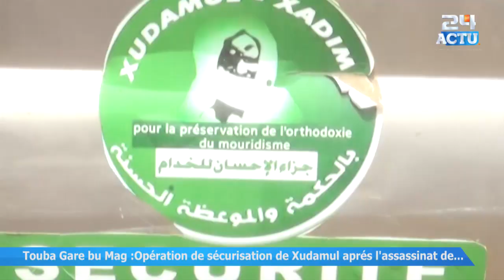Aprés l'assassinat d'Elimane Thiam, Opération de sécurisation Touba Gare bu Mag